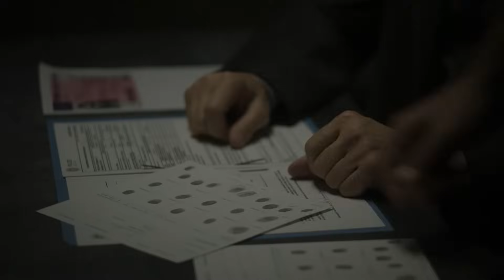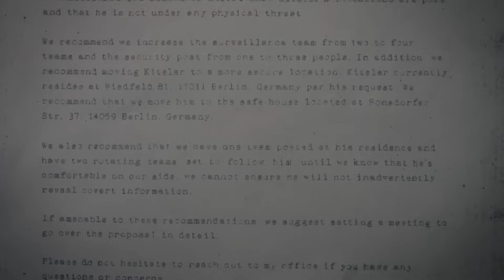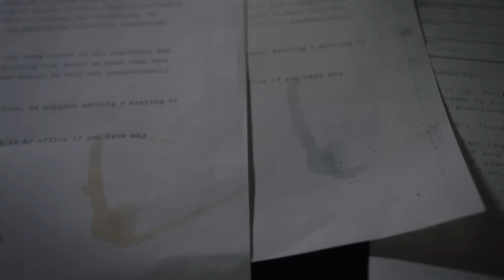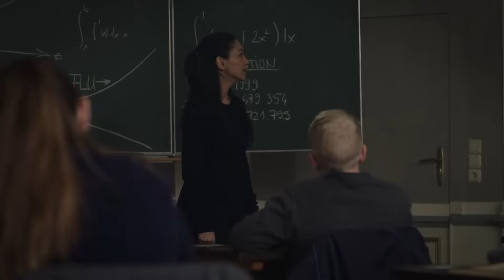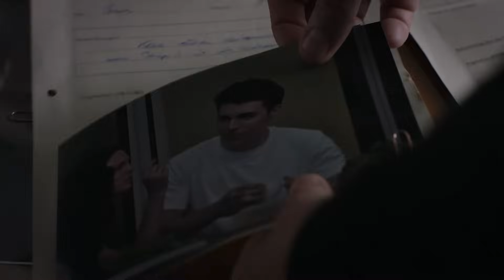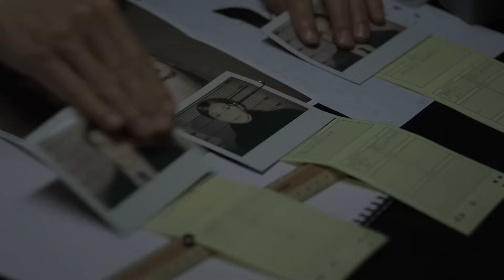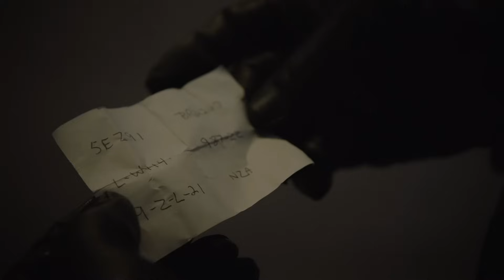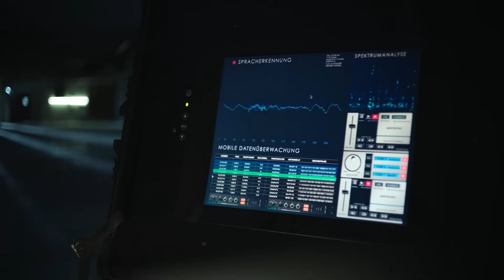بيكتشف بوابه تحت الارض بتوصل لعالم موازي وبيقابل نسخته هناك .. ملخص الموسم الاول مسلسل Counterpart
ده ملخص الموسم الاول من مسلسل الخيال العلمي  Counterpart S1🔥
اسم المسلسل Counterpart S1  ان شاء الله الملخص يعجبكم  ♥ ♥
بيتكلم مسلسلنا عن شخص اسمه "هاورد" والي بيبقي شغال في جهه حكوميه ميعرفش عنها اي حاجه , وبتحصل حاجه بالصدفه بتخلي "هاورد" يكتشف عالم موازي لعالمهم , عالم فيه نسخته ونسخ لكل شخص كمان من العالم بتاعه . 🔥🔥

دعمك ليا  بالتفاعل حاجه بسيطه جداً لكن بتفرق معايا كتير و بتساعدني اكمل و احسن من المحتوي بشكل افضل ... شكرا لدعمكم المستمر   ♥🔥🔥